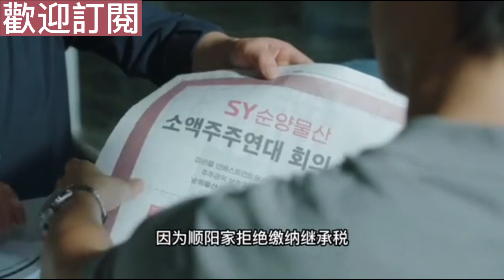韓劇解說，宋仲基超火韓劇財閥家的小兒子大結局（中）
韓劇解說，帶你一起看超火復仇韓劇《財閥家的小兒子》